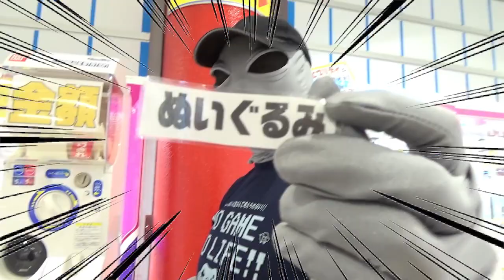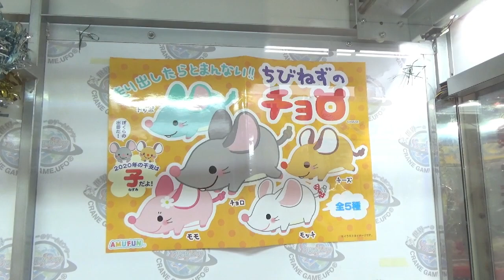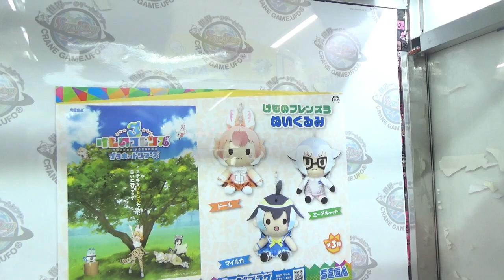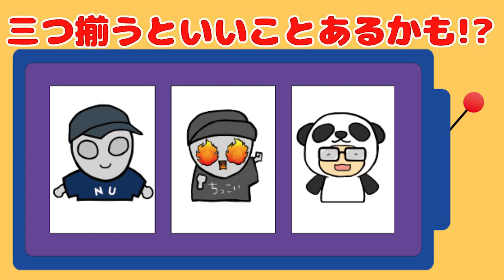【エブリデイ行田】にゃんこ系装備の必需品。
ねこぱんちの乱舞!?
ぬっきー君のネコネコ乱舞？？

YouTubeファミリーに挑戦してほしいこと・やって欲しいことをYouTube・Twitterのコメントでお待ちしています！

応募期間：2019年12月31日(火) 17：00～1月25日(土) 23：59
当選発表：2019年1月3１日(金)　更新の動画で発表予定

１２月誕生日の人は下の応募フォームから必要事項に沿って応募してね～！